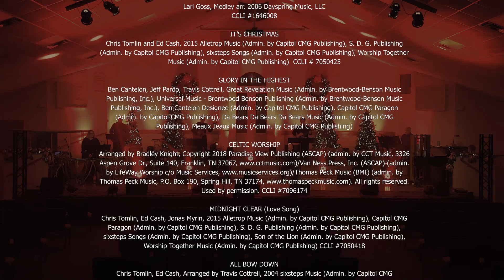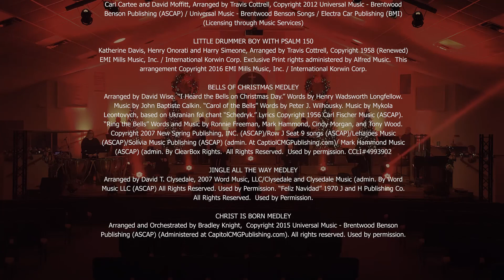Christmas at FBC 2020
Christmas at FBC White Hall 2020